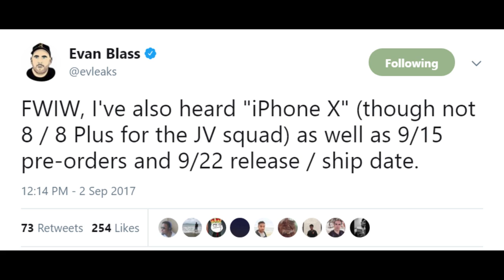iPhone X aka iPhone 8 Preorder Date and Release Date LEAKED!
iPhone X Preorder Date and Release Date LEAKED!

Galaxy Note 8 Ringke Cases
Slot Card Holder Denim
Slot Card Holder White